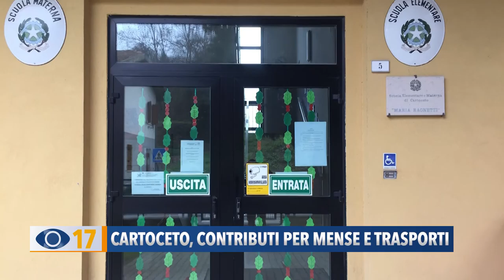Cartoceto, contributi per mense e trasporti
A Cartoceto, invece, il Comune ha deciso di aiutare le famiglie in difficoltà, con un contributo per mense e trasporti scolastici.